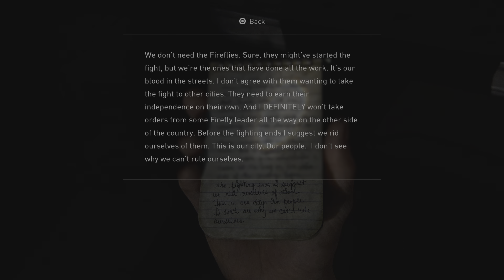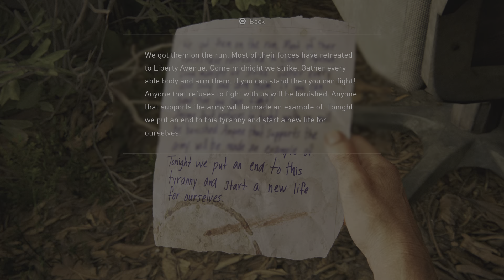The Last of Us Part I - Walk-Through Gameplay Video: Part 06 (Main Story) - PS5 HDR (Fidelity Mode)